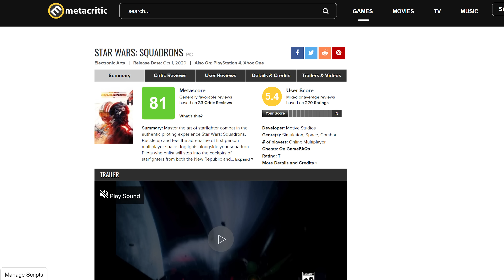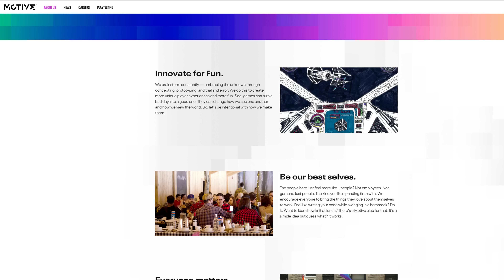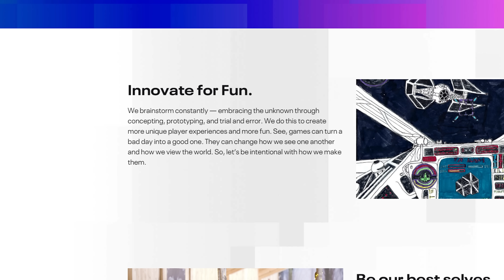Céloz! Lő! Mellé... - StarWars Squadrons 🎮